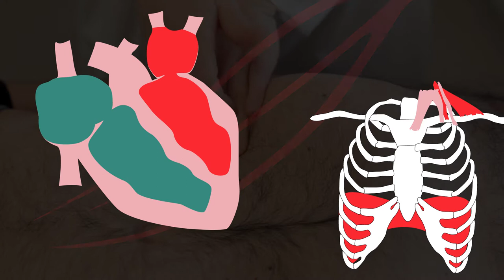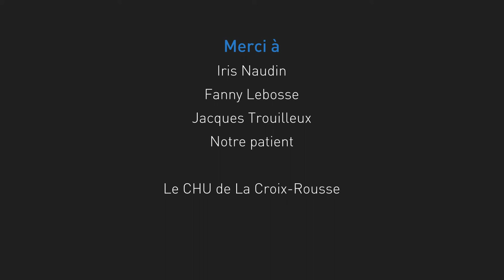Interrogatoire d’une douleur abdominale